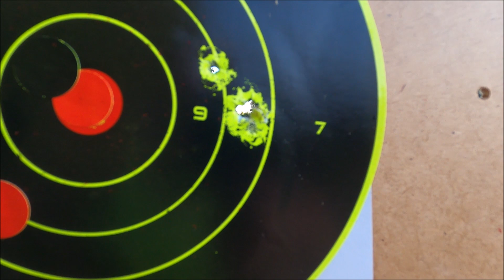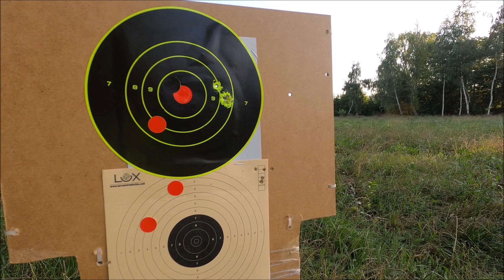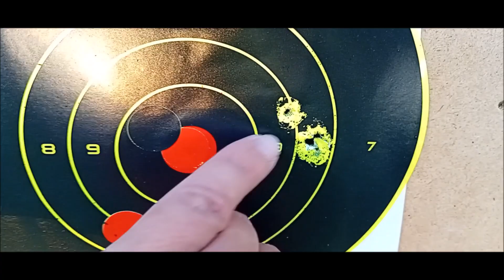WEIHRAUCH HW 95 LUX 4,5 MM TEST 25 m